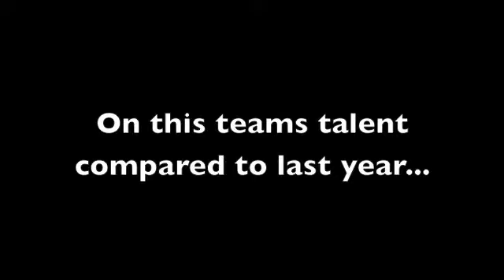Tennis Week 1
Week 1 SVSU Tennis Rewind